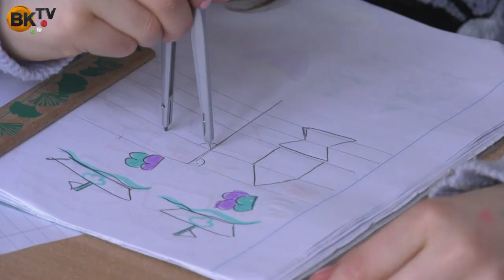Spórol a nagykovácsi iskola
A szuper kazánnak és a gondnok szakértelmének köszönhetően mintegy felére csökkent az energiafogyasztás az intézményben - közölte Fehér Imre igazgató.